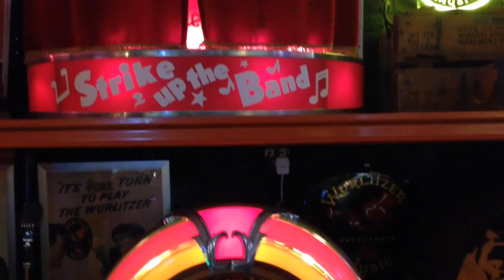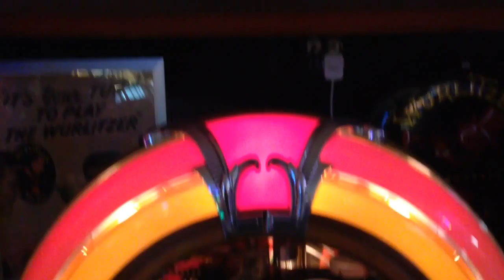Chicago Bandbox playing at Bennies Fifties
Beautiful Chicago Bandbox playing in the Bennies Fifties store in Scheveningen.